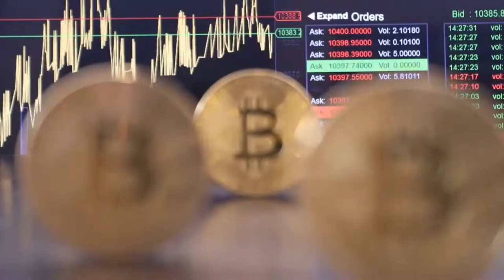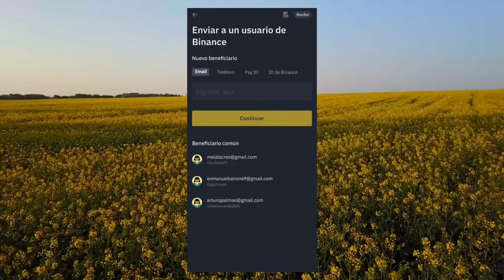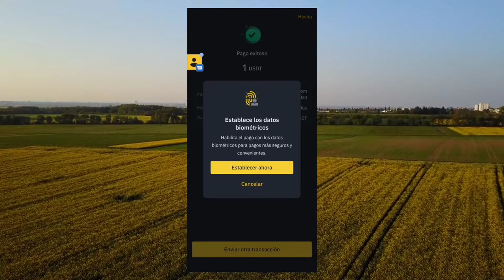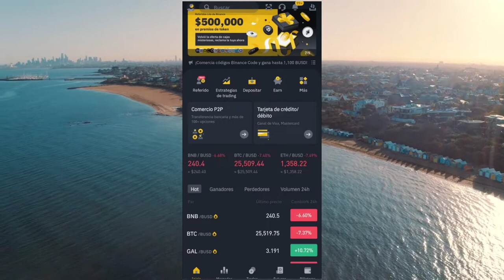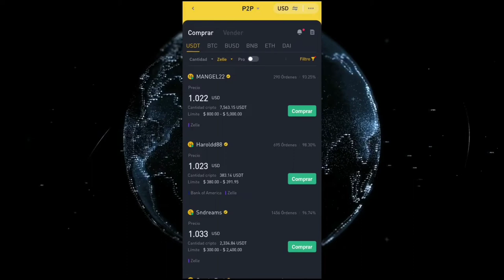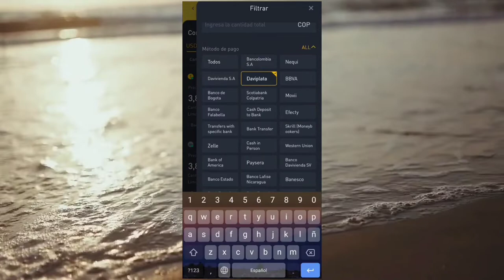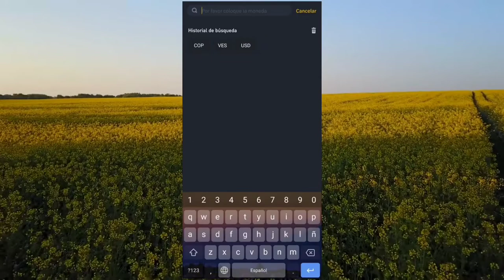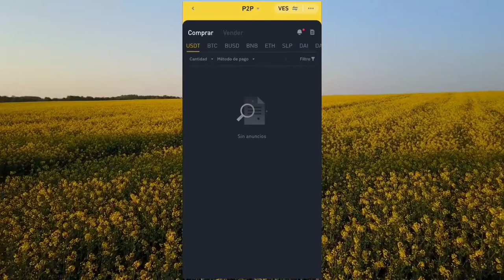✅ COMO ENVIAR TU SALDO 💸 💵 ENTRE USUARIOS DE BINANCE - APRENDE SOBRE P2P [BS, COP, USD]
¿NECESITAR RECARGAR TU ZINLI?

🌏 Contáctanos Vía